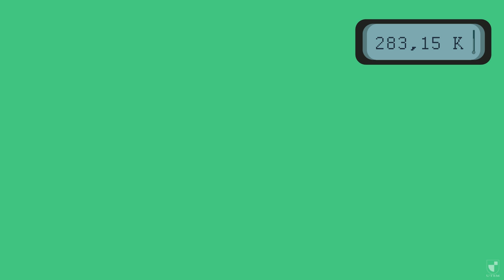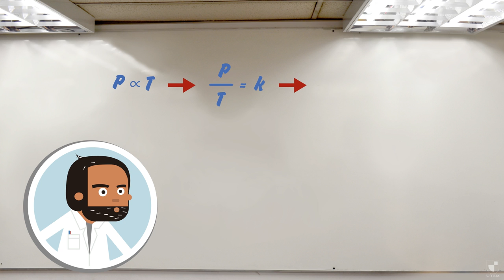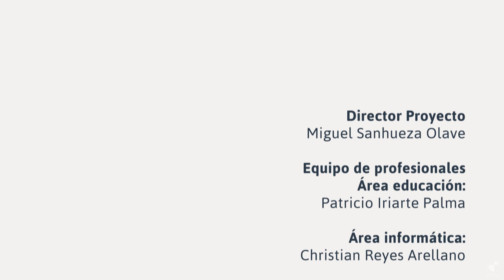Química: Ley de Gay-Lussac - Traful UtemVirtual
La ley de Gay-Lussac muestra el comportamiento de un gas a volumen constante.

Objetivos:
- Comprender la relación entre presión y temperatura de un gas a volumen constante.

Esta video cápsula contiene los siguientes conceptos: Presión, Temperatura.

Créditos:
Música y sonidos:

Plugin:
Animation Composer

Proveedores de contenidos:
Carlos Cubillos Leiva.
Bárbara Acevedo Banse.

Profesor:
Miguel Avellan Luna.